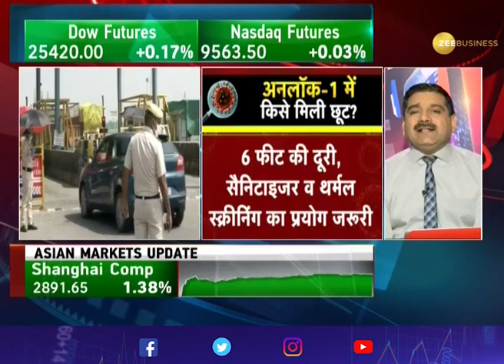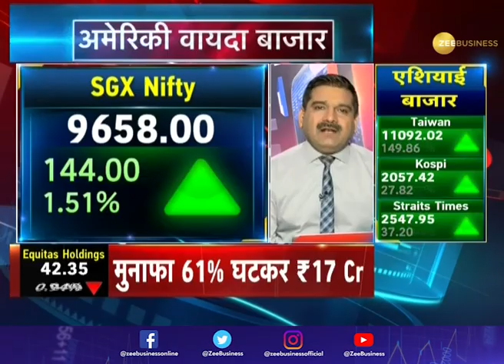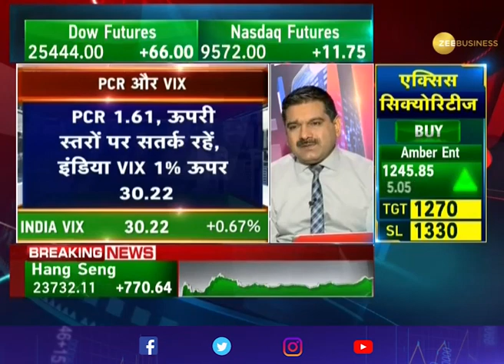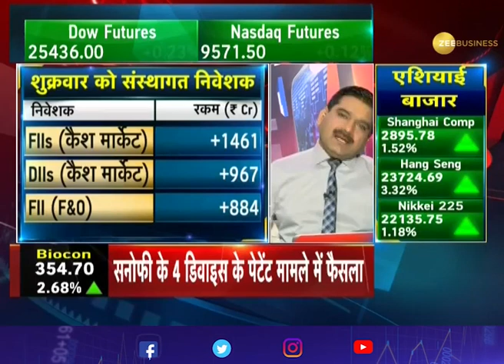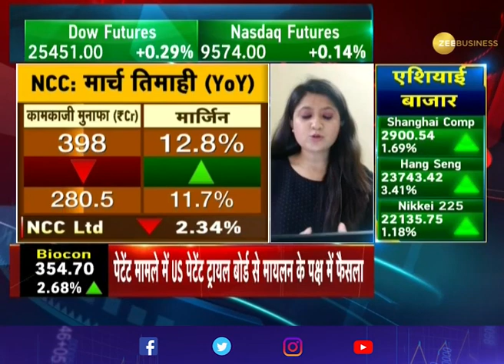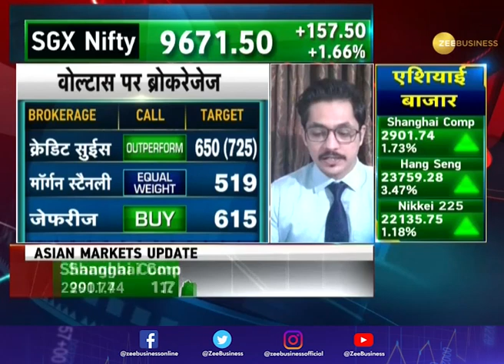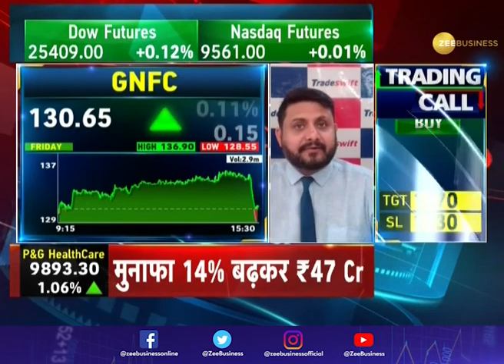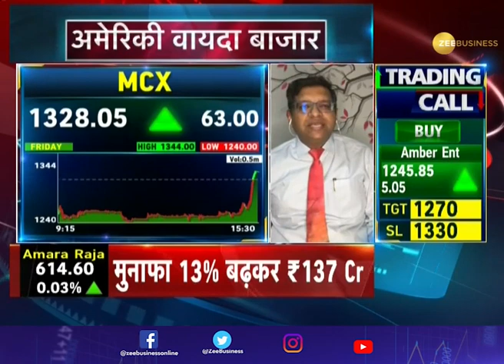Share Bazaar Live: देखिए क्या रंग लाता है आज Indian और Global Share Bazaar | Anil Singvi shares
आज हफ्ते के पहले दिन Indian और Global Share Market का हाल देखिए, कैसा रहता है आज का बाजार। क्या चाल खेलते हैं आज के Shares

Zee Business: shorturl.at/hpqX6
WION: shorturl.at/fwKO0
Zee News English: shorturl.at/aJVY3
Zee News Hindi: shorturl.at/eorM1
DNA News: shorturl.at/rBOY6
BGR: shorturl.at/eioqL